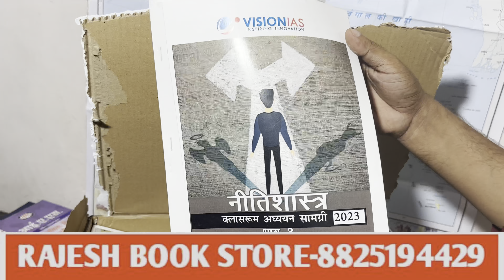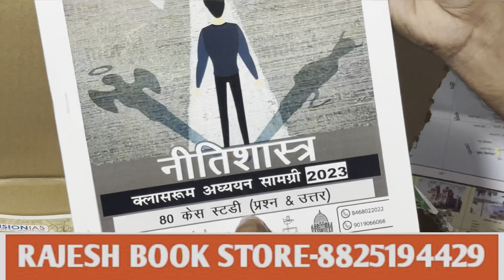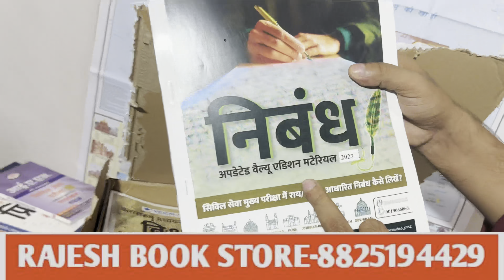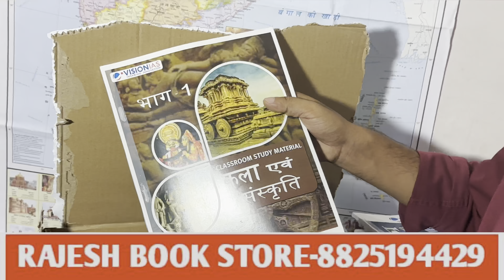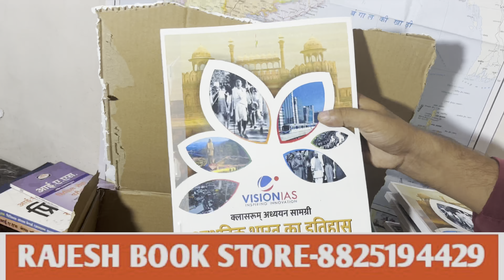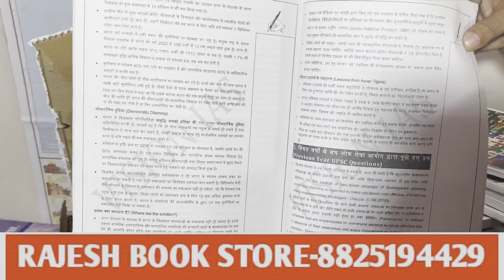Vision Ias Notes का सच | Vision Ias Notes Unboxing 2023 | Vision Ias Notes Review में चला चक्कू 😭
*RAJESH BOOK STORE*

Agr aapko Ye Study Material lena ho to aap is number pe call ya whatsup kr sakte hain...👇👇

   Upsc aur State pcs ke liye sabhi important study Material like STANDARD BOOKS, BEST NOTES, NCERT, TEST SERIES etc. Ko DEKHNE ya uske bare me ACHHE SE JANNE ke liye aap is link pe Ja sakte hain.🙏🙏👇👇👇

1.mukherjee nagar Delhi
2.Delhi mukhreeje nagar
3.Mukherjee nagar